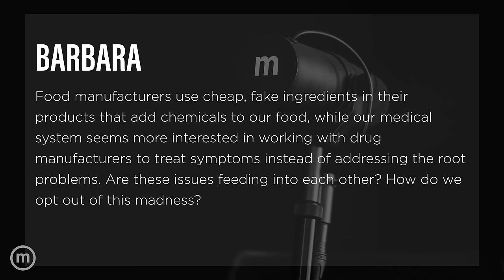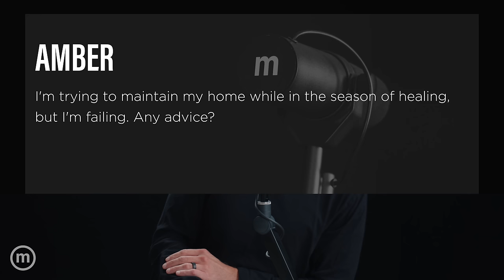Eco-Friendly Products | The Minimalists Ep. 421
The Minimalists speak with @ZachBushMD and @alexwoodard about environmentally friendly products, issues caused by food companies, and more. Watch all 2 hours of episode 421 on The Minimalists Private Podcast

Discussed in this episode:

Intro (00:00)

How can I find affordable environmentally friendly products? (01:36)

How can we opt out of the madness of manufactured foods? (26:43)

Are we addicted to water? (49:15)

How can we develop an alternative to retail therapy that isn’t just another form of consumption? (01:08:09)

How can I maintain my home while in a season of healing? (01:15:50)